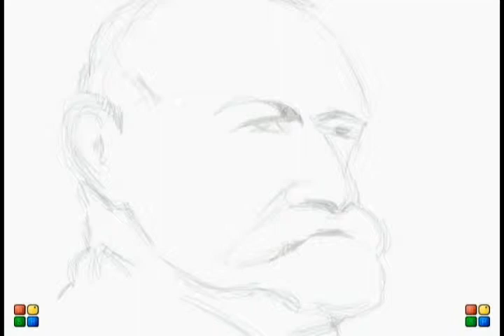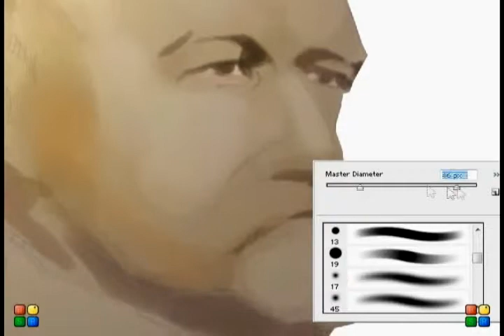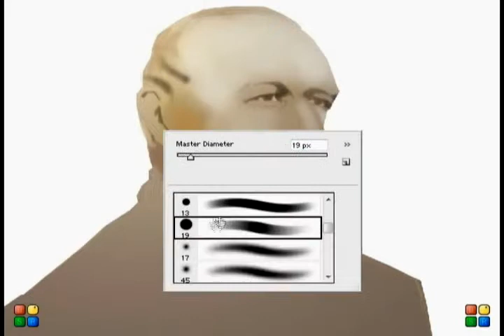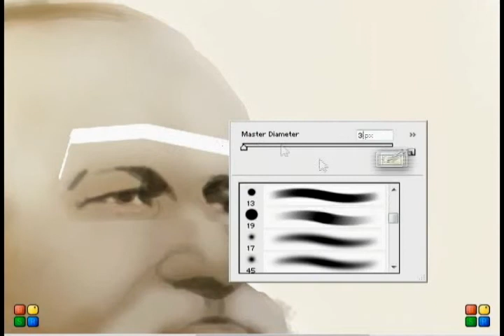Jovan Jovanovic Zmaj drawing and painting.avi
Jovan Jovanovic Zmaj (famous Serbian poet) drawing and painting process in photoshop.